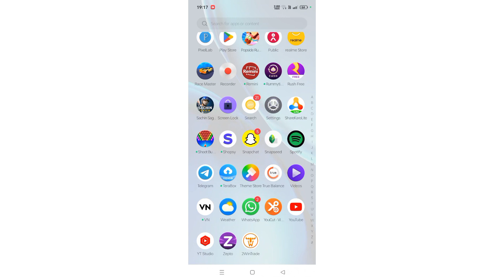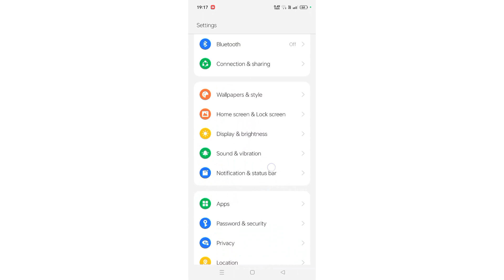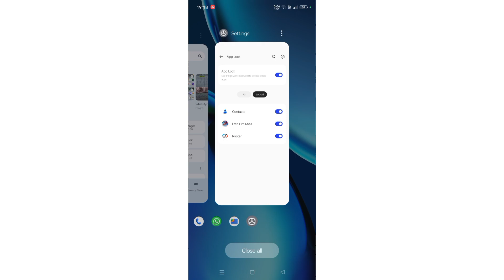realme 11 5g me app lock kaise laga saktey hai